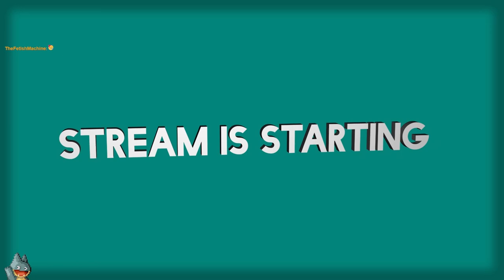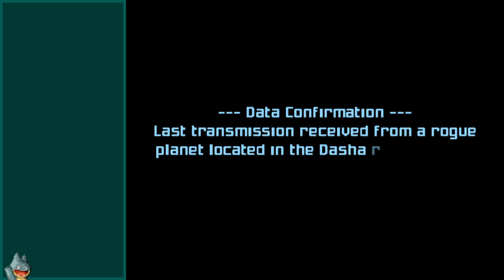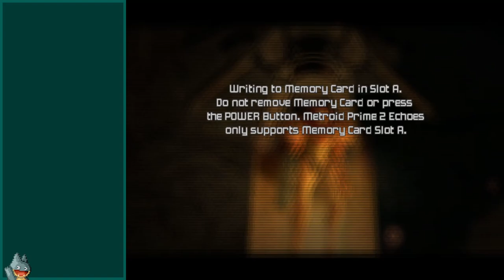Echo Beach | Metroid Prime 2: Echoes (GC) | Casual Playthrough (Day 1)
A casual stream of my first day playing Metroid Prime 2: Echoes. In this I talk about video game writing and corporate speak, AI generated Minecraft, and Neopets Puzzle Adventure.